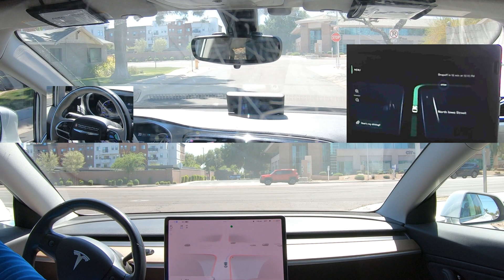Tesla FSD Beta VS Waymo One Robotaxi | ROUND 2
I went to back to Chandler AZ to compare Tesla's FSD beta on my '18 Model 3 against Waymo's One robotaxi service utilizing Chrysler Pacifica Hybrid minivans.
I just report what happens to me, if it's bad - it's bad. I'm not trying to make the system look better or worse than what I actually experience.
Filmed on 4/2, FSD Beta 10.11, assertive profile.

00:00 Start
00:10 Driving starts
01:00 Turning right out of neighborhood
01:55 Tesla dealing with bike lane
02:55 Tesla turns right
03:50 Waymo dealing with bike lane
04:10 Waymo tuns right
04:20 Tesla does silly lane change
05:05 Tesla merge
05:20 Both easy drive
06:30 Waymo turning left into neighborhood
07:40 Tesla turns left
08:25 Waymo turns right
10:00 Waymo turns right again
10:15 Tesla turns left into neighborhood
10:45 Somebody finishes
11:20 Other car finishes
11:30 Wrap up
11:55 Cheers!